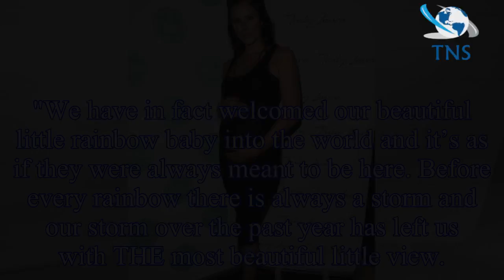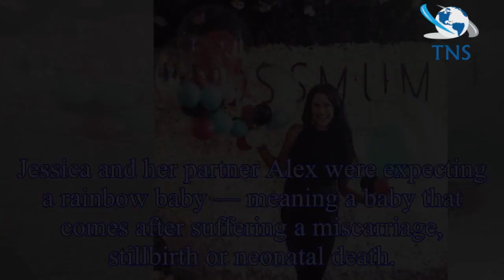Jessica Cunningham gives birth: The Apprentice and Celebrity Big Brother star welcomes fourth child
Jessica Cunningham gives birth: The Apprentice and Celebrity Big Brother star welcomes fourth child after suffering heartbreaking miscarriage
The Apprentice star Jessica Cunningham has welcomed her fourth child after announcing her pregnancy in January.
The former Celebrity Big Brother star, who rose to fame after appearing on The Apprenti